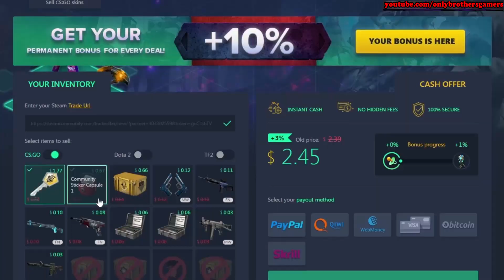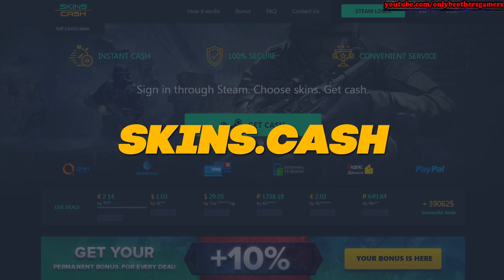OG.Ana Shadow Fiend VS N0tail Dragon Knight - Dota 2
Sell DOTA2, CS:GO & TF2 skins for REAL cash!